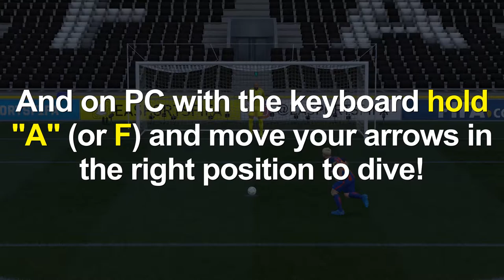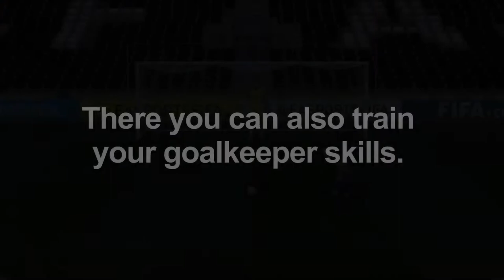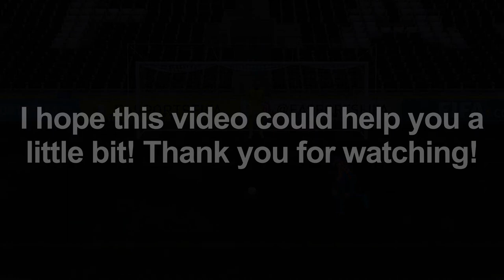Fifa 17 How To Dive Goalkeeper (in Penalties)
A short tutorial about Fifa 17 How to Dive Goalkeeper in Penalties! I hope the video could help you to save more penalties than before!